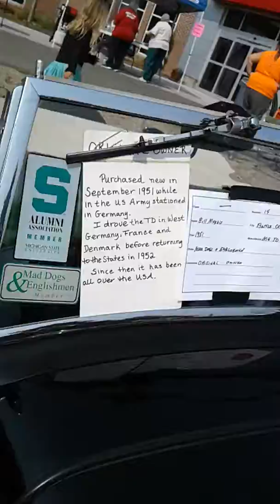Raul Maysonet at The Salvation Army Church Car Show and picnic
Part 2#
Our yearly car show was fun and we all had a great time. I love it when the community gets together to have fun in the sun. The Salvation Army 400 Capital Ave NE Battle Creek MI 49017